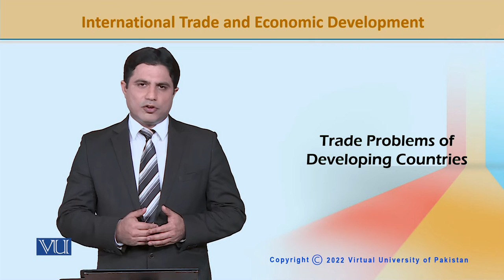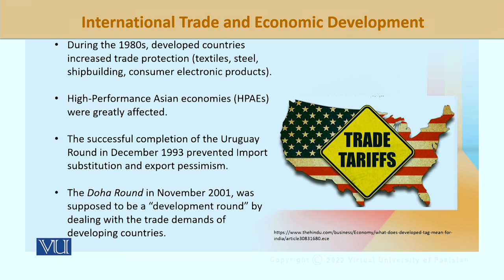ECO603_Topic127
ECO603-International Economics